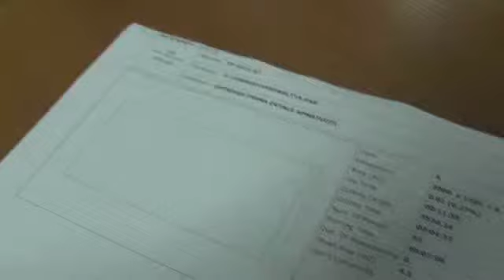Sheet metal punching - Plieno fortas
Sheet metal punching. Various configuration indentations. Ears punching and shaping.

Using the programme-coordinated punching presses “Amada Vipros 255” and “Amada EM 2510” we precisely punch and model indentations (up to 20 mm) of different configurations, ears, bends on tin with thickness ranging from 0.5 mm to 6 mm. Maximum size of a sheet 1.25 m x 2.5 m. Accuracy ± 0.01 mm.